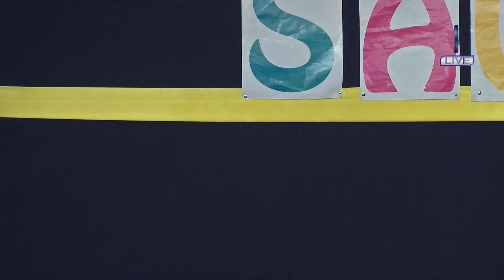SAUTI LIVE | KWAYA YA MWENYEHERI ISDORE BAKHANJA, ILIVYOUNGURUMA KATIKA SAUTI LIVE